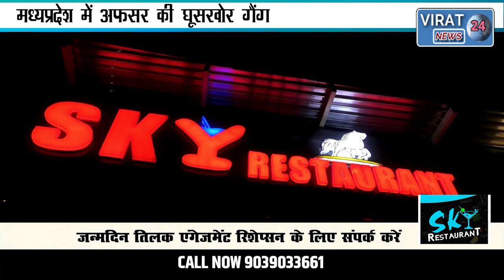MP में अफसर की घूसखोर गैंग SDM रिश्वत लेते हुए अरेस्ट देखिये पकडे जाने पर क्या दिया सफाई